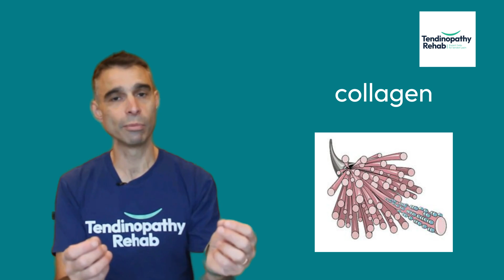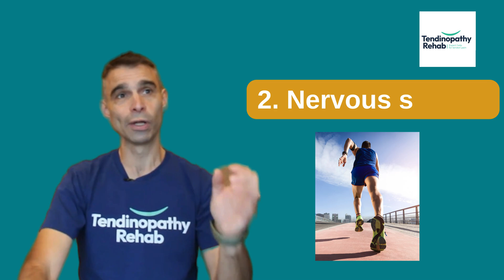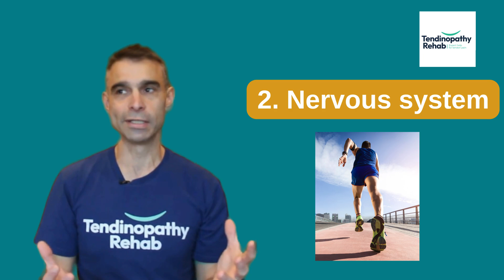Morning Stiffness / Achilles Tendon / Causes & Effective Treatment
In this video, Peter, a top ranked tendinopathy expert, explains why your Achilles tendon may feel sore or stiff in the morning. It covers what happens inside the tendon and debunks the myth that your Achilles is tearing when you step on it. And, you will find out about the most effective treatment options to help you recover.

TIMESTAMPS
0.00 Introduction
1.17 Why do you have morning stiffness?
2.57 What causes the stiffness feeling?
5.49 Should I be worried about it?
7.04 Is it ok to be active?
8.11 What are the most effective treatments?
9.43 How long will it last?